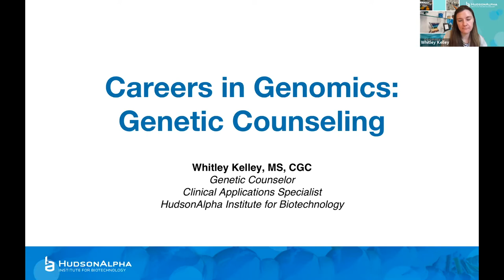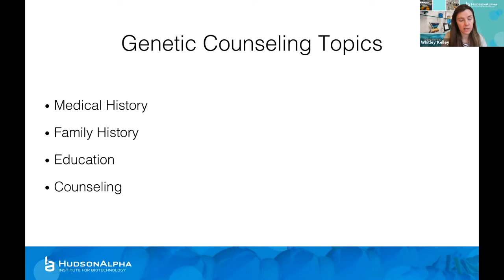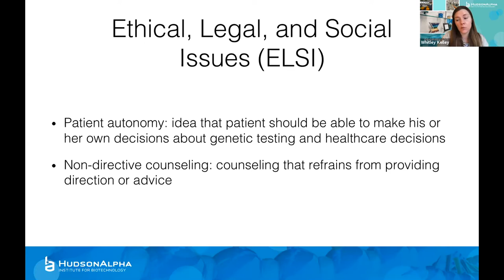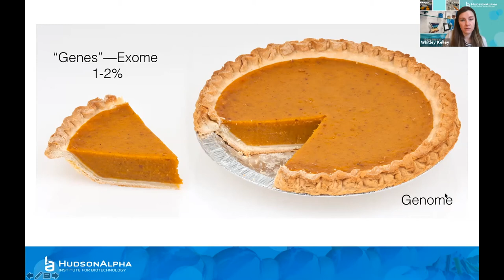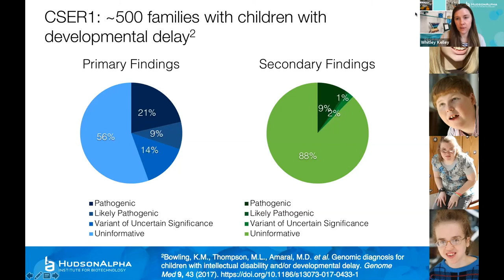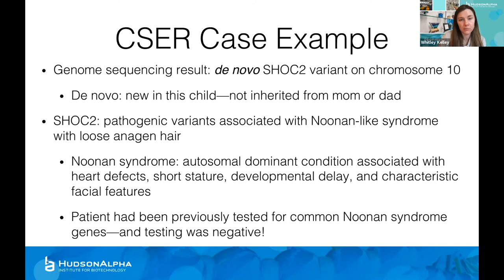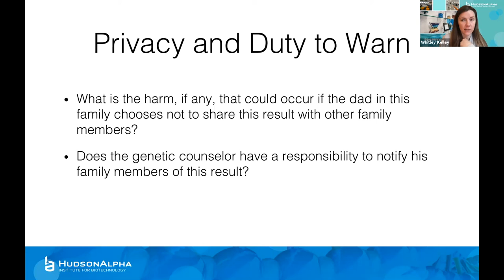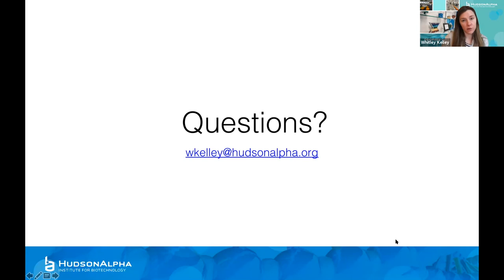Careers in Genomics: Genetic Counseling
Whitley Kelley, a Certified Genetic Counselor at HudsonAlpha Institute for Biotechnology, provided a fascinating overview of how genomics can be practically applied in genetic counseling careers  at GEP’s Southeast Regional Node Meeting on April 23, 2021.